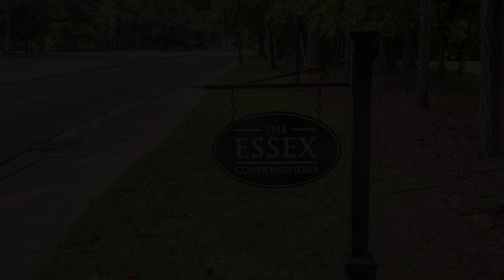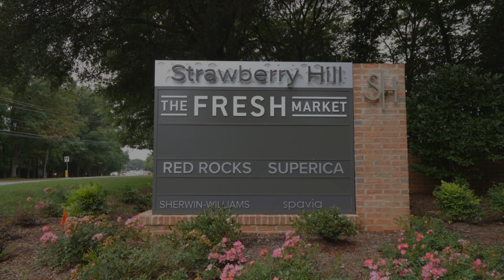Super Cute & Turn-Key Condo in The Essex!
4936 Sardis Rd Unit C is everything you are looking for! Great location, split bedroom plan, adorable and affordable. But WAIT there is MORE. This wonderful flat has been updated with new laminate floors, fresh paint and light fixtures throughout. Renovated kitchen with new shaker cabinets, granite countertops, under-mount sink, and stainless appliances! You'll love the spacious master with walk-in closet and ensuite bath. Both of the bathrooms have been updated with porcelain tile floor, subway tile tub surround, new vanities, and new fixtures! Simply Gorgeous! You won't find a nicer condo in this price range. Just minutes from SouthPark, Arboretum and walk to Fresh Market, Superica and more.